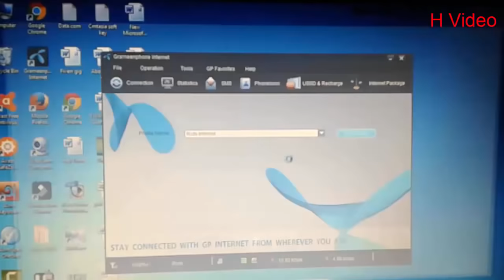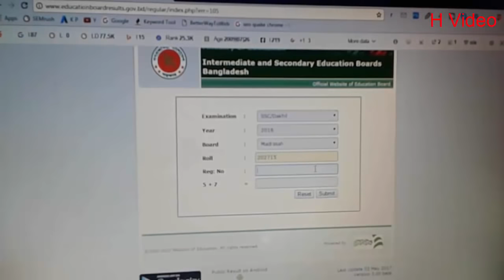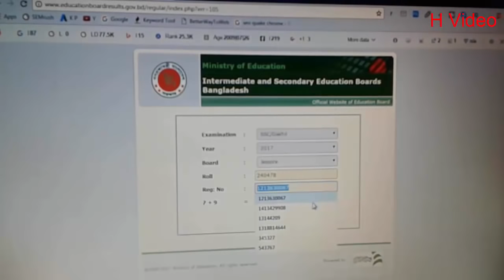দেখুন কিভাবে খূব সহজেই আপনার এইচ এস সি রেজাল্ট পাবেন | HSC Result 2018 bd | HSC Exam Result 2018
HSC Result 2017 bd | HSC Exam Result 2017
HSC Result 2017 B! Hello Dear students, from educationboardresults.gov.bd you can get your HSC Result 2017. You can see HSC Result 2017 Publish Date for all board Bangladesh. HSC Exam Result 2017 has published on 23/07/ 2017 By educationboardresults.gov.bd. A great number of students participated in this exam. This is one of the most important result in your life..You can easily get your HSC Result 2017 from porashuna.net page for all  board of Bangladesh (Dhaka Board, Chittagong Board, Sylhet Board, Rajshahi Board, Barisal Board, Dinajpur Board, Comilla Board,  Jessore Board, Technical Board and Madrasa Board).

Thanks for Hsc candidate Bangladesh.

thanks.